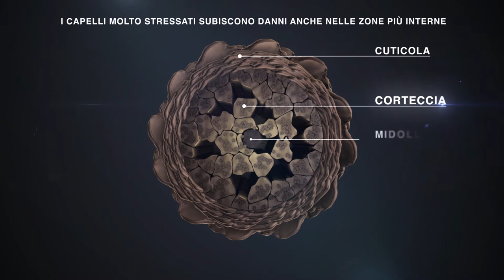Alter Ego Italy Le soluzioni per i tuoi capelli